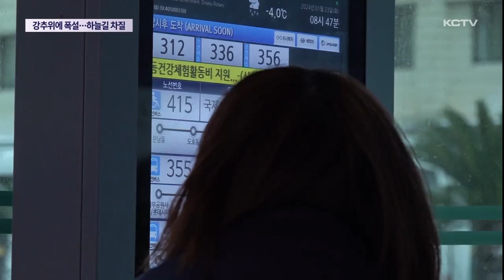강추위에 폭설까지…하늘길·바닷길도 '차질'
제주 전역에 대설특보가 발효되면서 산지를 중심으로 많은 눈이 내리고 있습니다.

밤사이 내린 눈에 도로 곳곳이 빙판길로 변하면서 오늘 아침 버스정류장은 출근길에 나선 시민들로 북적였는데요.

하루 종일 눈이 내리면서 제주와 다른 지역을 잇는 하늘길과 바닷길 운항에도 차질이 빚어지기도 했습니다.